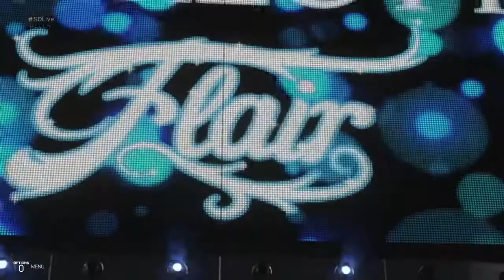WWE Smackdown Live| Charotte vs Sasha Banks WWE2K19